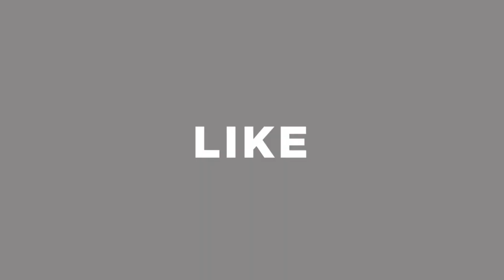সস্তায় টি শার্ট নিয়ে ব্যবসা করুন। পাইকারি টি শার্ট। Business Ideas | T Shirt Wholesale in BD 2021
Mobile: Atik: 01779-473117 (Whatsapp), 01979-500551